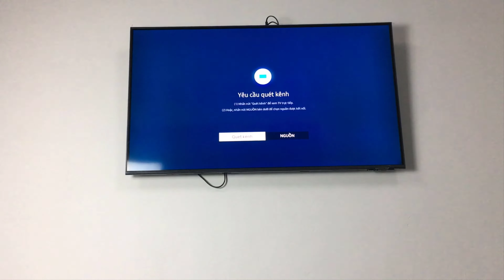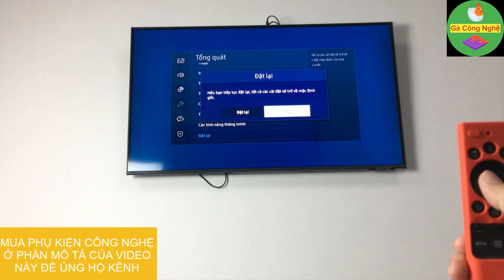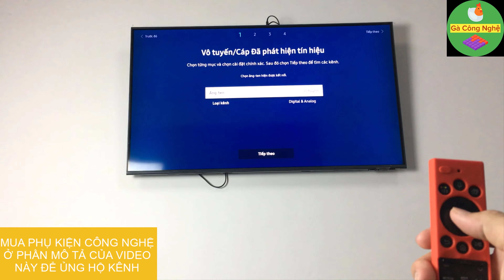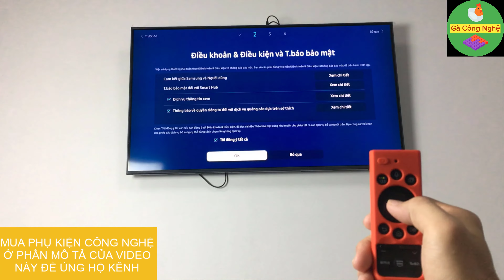Cách reset khôi phục cài đặt gốc Tivi Samsung mới nhất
Cách reset khôi phục cài đặt gốc Tivi Samsung mới nhất. Cách reset cài đặt gốc cho tivi samsung sẽ khôi phục lại cài đặt ban đầu. Cách reset tivi samsung sẽ reset lại mạng wifi, âm thanh, và hình ảnh trên tivi.

Hướng dẫn khôi phục cài đặt gốc tivi samsung
1. Mở tivi samsung
2. Chọn cài đặt
3. Chọn Tổng quát
4. Chọn đặt lại

Khi reset tivi samsung xong thì phải nhập lại mật khẩu để kết nối wifi. Cách reset lại tivi samsung sẽ cập nhật phần mềm mới trên tivi. Chúc các bạn reset cài đặt gốc trên tivi samsung thành công.